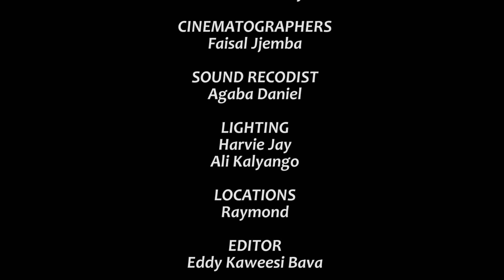Climax SII Episode 102b